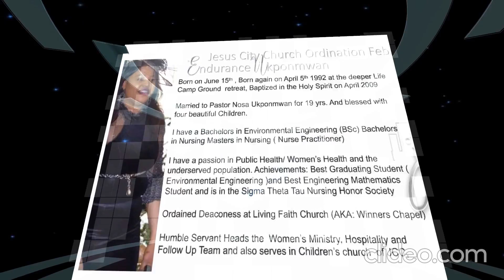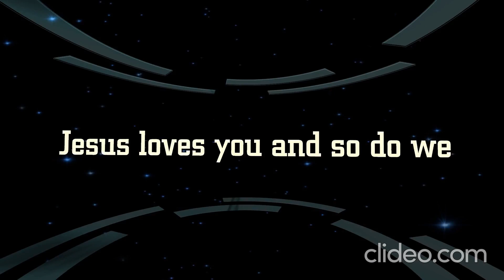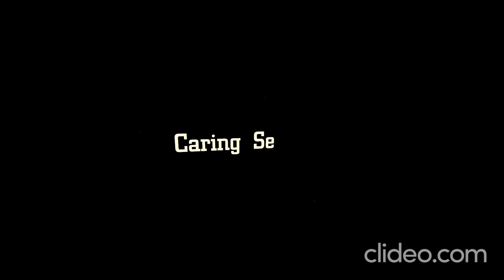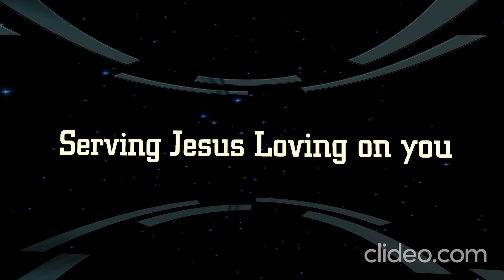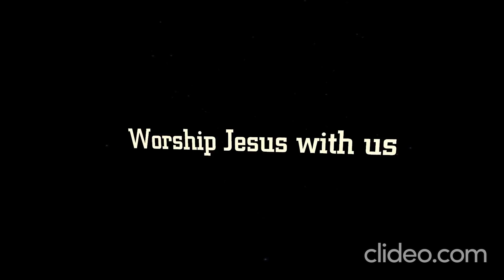Jesus City Church NC 10 min Ministry Intro 2020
Church is Back